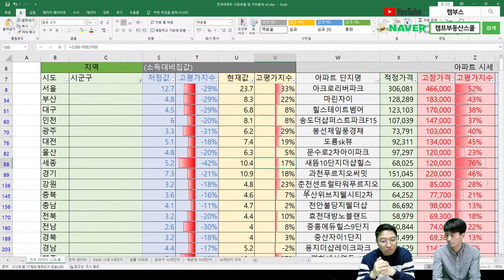지역별 부동산 투자 솔루션 제시해 드릴게요, 23년 부동산 시장동향 및 전망 9편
부동산 고수들은 23년을 어떻게 준비하고 있을까??
2023년 부동산 시장 동향 및 전망 9편
지역별 부동산 투자 솔루션 제시~

❤️ 캠프부동산스쿨 온라인스터디  & 무료강의 커뮤니티